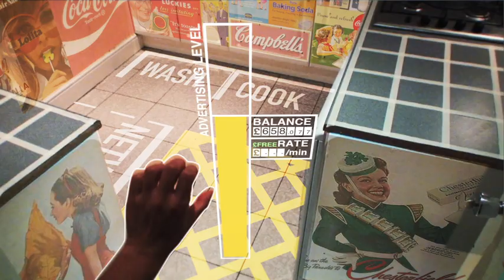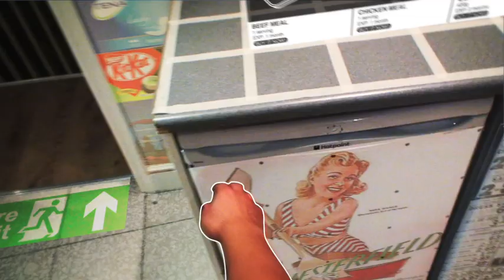Augmented (hyper)Reality: Domestic Robocop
The latter half of the 20th century saw the built environment merged with media space, and architecture taking on new roles related to branding, image and consumerism. Augmented reality may recontextualise the functions of consumerism and architecture, and change in the way in which we operate within it.

A film produced for my final year Masters in Architecture, part of a larger project about the social and architectural consequences of new media and augmented reality.